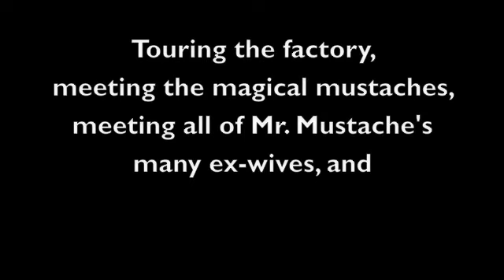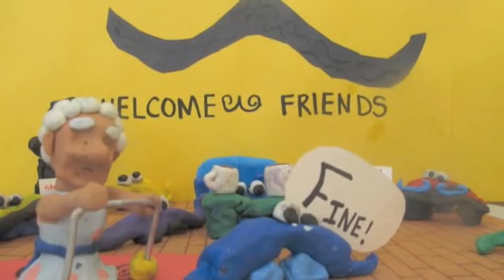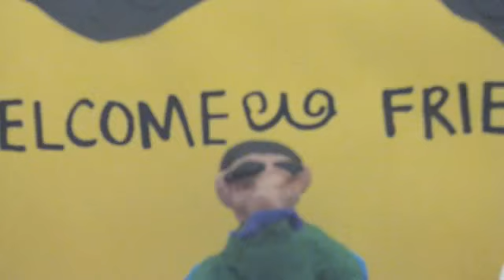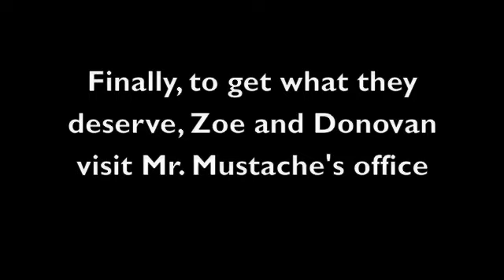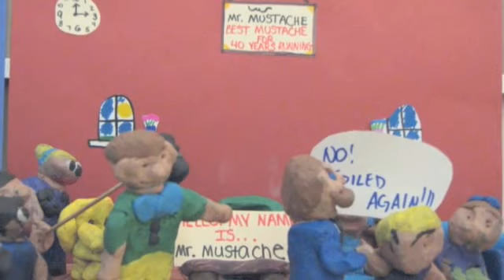Mr Mustache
A stop-motion animation film by 7-9 year olds from Arts for Youth in Bridgewater, MA